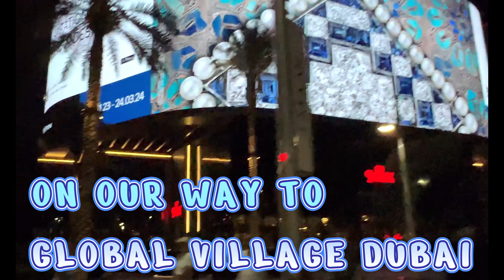Exploring Global Village Dubai: Mini World Tour Adventure! 🌍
Embark on a thrilling mini-world tour in Dubai's Global Village! Join us as we discover the diverse cultures, unique attractions, and exciting experiences in this global hotspot. From lively performances to delicious international cuisines, this Dubai vlog is packed with adventure and cultural immersion.

An evening in Dubai's Global Village takes you on a journey around the world. You can see the culture and traditions of more than 90 countries here. Everything is from their world-famous cuisines/food to their amazing souvenirs. You can also see their dance performances here for free! If you are lucky, you might even find some Bollywood / Hollywood celebrities performing live here! The ticket of Global Village is just 25 Dirhams - approx ₹ 500.

Global Village is a must visit tourist attraction in Dubai which you CAN'T MISS on your Dubai trip. If your Dubai itinerary is of 7/6/5/4 or even 3 days, you have to include Global Village in it!

Please note that Global Village is open only from October to April so don't forget to check out their website for opening and closing dates. Tuesdays are family days - only women and families are allowed. Opening hours: 4 PM to 12 AM (Sunday-Wednesday) and 4 PM - 1 AM (Thursday-Saturday)